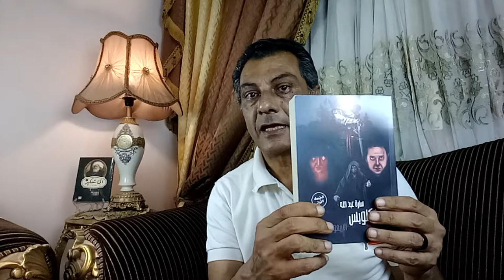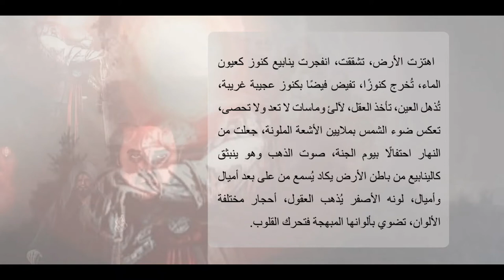مراجعة رواية سايكلوبلس للكاتبة سارة عبد الله رف كتب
رواية سايكلوبلس
تأليف سارة عبد الله
غلاف أحمد محمود
تحرير أدبي وتدقيق لغوي نسرين يوسف
إخراج فني هند محمود
رسومات داخلية محمد عوض
اصدار دار المثقفون العرب 2021
V.O خالد الجزار
مراجعة خالد الجزار